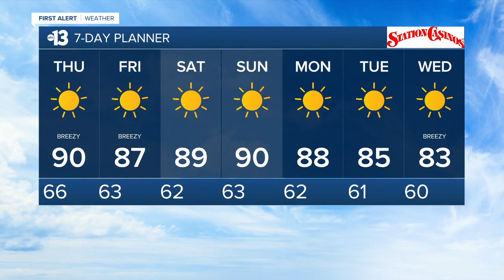13 Action News Latest Headlines | October 14, 7pm